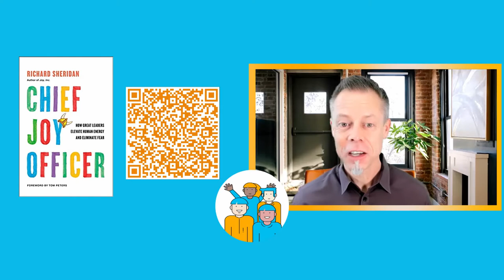Episode 61 - Richard Sheridan: Dig-Out Your Basic Kindergarten Skills to Become a Better Team Player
In this episode, Richard interviews Richard Sheridan. Richard is the CEO, Co-founder, and Chief Storyteller of Menlo Innovations, a software design and development firm in Ann Arbor, Michigan. He is also the author of two books on creating an intentionally joyful culture: Joy, Inc. - How We Built a Workplace People Love, and Chief Joy Officer - How Great Leaders Elevate Human Energy and Eliminate Fear. Richard gives us a glimpse into two of his favorite teams to tell us a story of joy, empathy, and compassion that fills his days and drives his work. When you finish listening to the episode, connect with Richard on LinkedIn and Twitter, or do something even better - subscribe for a virtual tour at Menlo Innovations, and learn how to build a joyful workplace.

to listen to the episode and read the transcript.